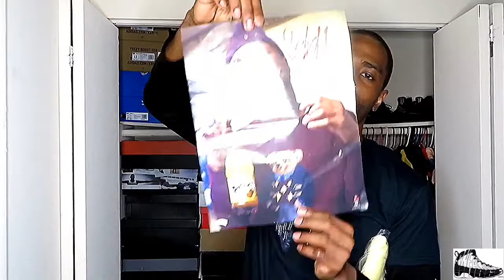HOW I GOT A HOODIE WORTH $100 FOR FREE!!!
Expect To Wait Longer Than Usual When Shopping with SoleBoy.Com And FastMoneyClothing.Com. If You Shop With TanBoysMerch.com Shipping Is Quick.